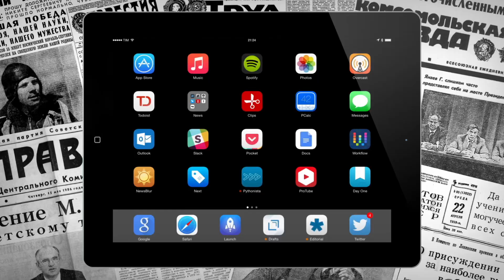Встреча Иммигрантов в Калифорнии. Сакраменто. Жизнь и работа в США